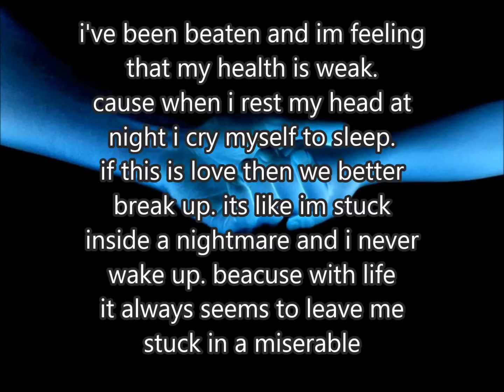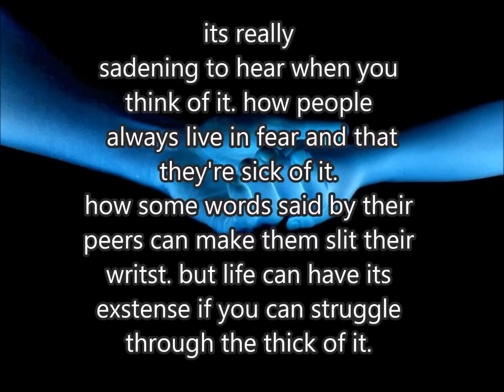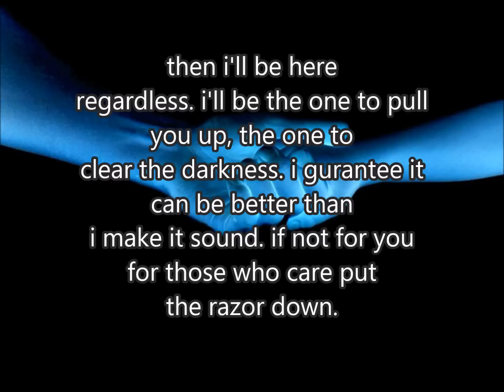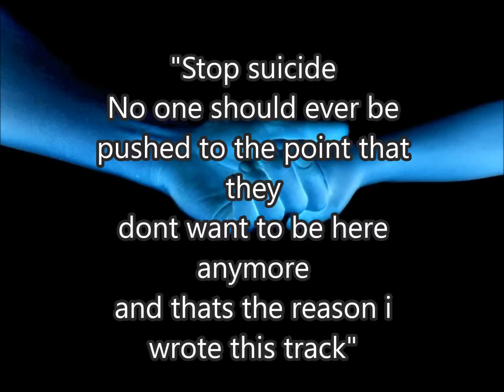"Goodbye" (Anti-Suicide Song) Artist: Limbic- Lyrics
Sorry for spelling mistakes. It was only a quickly made video.

No copyright was intended. This is just a fan made video.
Song- Goodbye Artist- Limbic